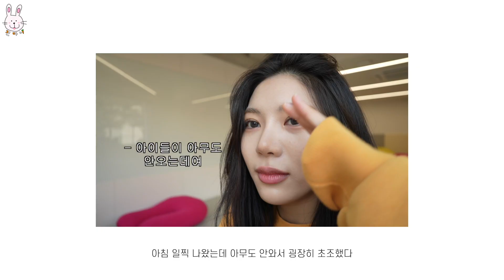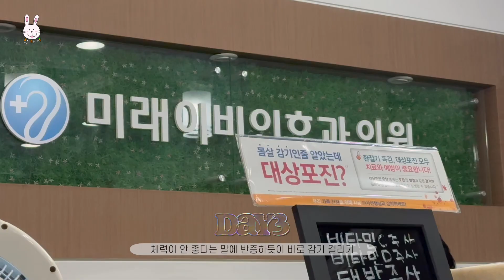5살이랑 친구하기👶🏻🚂 일상 브이로그 | 전다니Dany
여러분 안녕하세요오 다니에요 히히히 잘 지내시나요?
저는 이 영상을 일주일동안 편집했더니 일주일동안 아이들을 돌보는 듯한 기분이었어요 ㅋㅋㅋ
이제 감기는 다 나아 기분 좋은 월요일을 맞이했답니다!
모두들 이번주도 행복합시다!

AMPLE:N 앰플엔 세라마이드샷 앰플

Filmed & Edited by 전다니Dany

[옷 정보]
day1
상의 로맨틱크라운
하의 as:on
패딩 디스커버리

잠옷 bummer_chores

day2
상의 칼리어스
하의 targetto
속옷 캘빈클라인
신발 아디다스 카림 하이